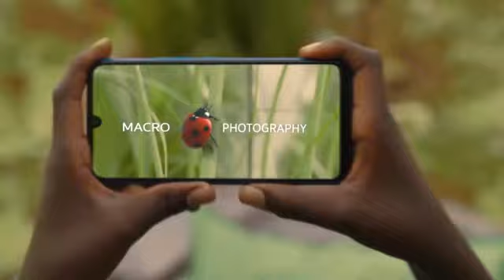NKOMO 247 KALA KUMASI I HAVEN'T SLEEP WITH ANY DIRECTOR